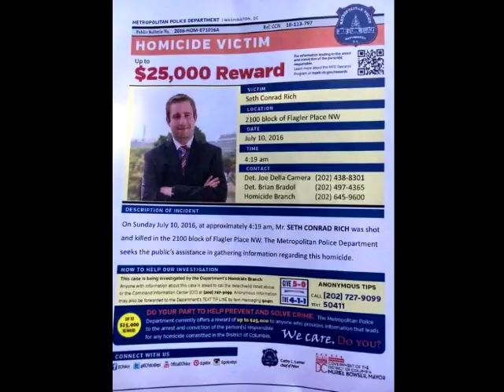Hillary Missing After It’s Revealed Where Seth Rich Was Headed When He Was Assassinated Now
Hillary Missing After It’s Revealed Where Seth Rich Was Headed When He Was Assassinated – Now Look Who Just Hired An Attorney

It’s starting to look like the 30 year Clinton crime spree, which started all the way in Arkansas, might finally be coming to an end.
It’s now being reported that the real source of the Democrat Party email leaks was never the Russians. It was actually a 27-year-old Democrat staffer named Seth Rich who seems to have favored the candidate Socialist Bernie
Sanders over Crooked Hillary Clinton in the Primaries. When he learned and got proof of the rigging that was going on by the Clinton camp in collusion with the leadership of the Democratic party he went on to report his findings anonymously to the website “Wikileaks.” It’s being rumored that when Killary Clinton and team got a whiff of what was going on they quickly moved to find out who the leaker was. When discovered, just like all the rest of the people who have ever gone against the Clintons, he was conveniently murdered. Of course, this was either an accident or just plain bad luck. Right, Killary?
A few days later it was reported that Rich was killed in a robbery in DC. A robbery where no money was taken. Not even the fine watch he was wearing at the time was taken, nor his credit cards or phone which he was using at the time to talk to his girlfriend. Very odd. Even the Rich family has gone on the record questioning the official story of a robbery.
It was closing time at Lou’s City Bar when Seth Rich drained the last of his Bell’s Two Hearted Ales and started walking into the muggy night in a trendy neighborhood of northwest Washington, D.C. At 2:30 a.m. on July 10, the torrid heat that had gripped the city for weeks had eased slightly, with temperatures slipping into the low 70s. Maybe it was the relative cool that prompted him to walk through several dark, dicey blocks to his apartment in Bloomingdale, a rapidly gentrifying neighborhood a mile away.
Or maybe he thought the walk would do him some good after venting to his longtime bartender about his unsuccessful efforts to reconcile his love life with his 12-hour days at the Democratic National Committee.